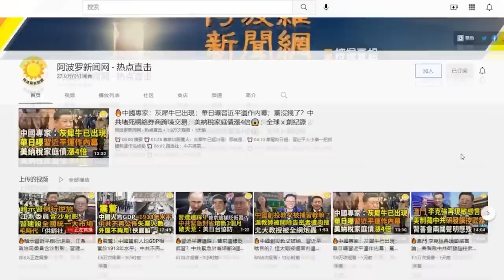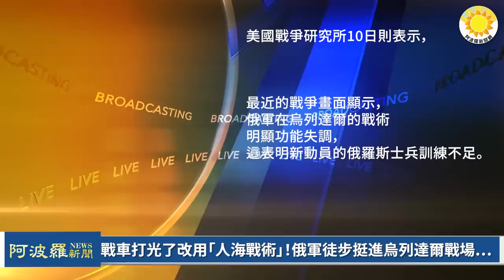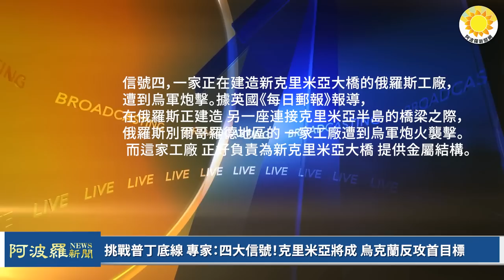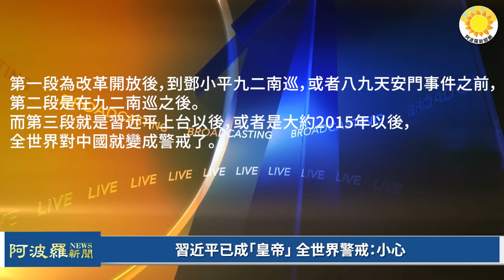🔥習近平已成「皇帝」 全世界警戒；挑戰普京底線四大信號；戰車打光了改用「人海戰術」！俄軍徒步挺進烏戰場… 華日：中共就氣球事件發聲明 得到習近平首肯 |【阿波羅網HS】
00:00 摘要
01:00 戰車打光了改用「人海戰術」！俄軍徒步挺進烏列達爾戰場…
02:43 挑戰普丁底線 專家：四大信號！克里米亞將成 烏克蘭反攻首目標
05:14 習近平已成「皇帝」 全世界警戒：小心
07:20 華日：中方就氣球事件發聲明 得到習首肯